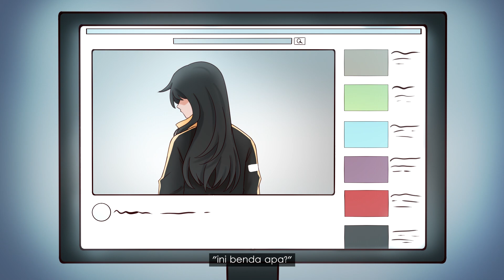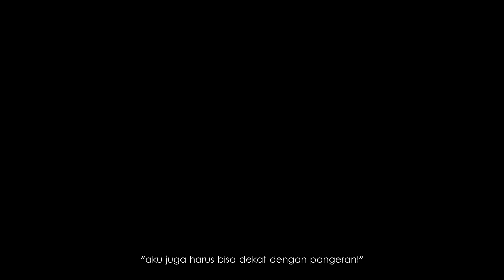【LORE VIDEO】 Menjadi VTuber Demi Cinta! 【Lovi Lovelia】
Padahal Lovi awalnya seorang Putri Kerajaan Lovelia...
Kok bisa sih tiba-tiba Lovi jadi VTuber?

'*•.¸♡ Lore Video Credits ♡¸.•*'
⮞ Illustrator: yuchan_104

'*•.¸♡ Hashtags ♡¸.•*'
⮞ General # LoviLovelia
⮞ Announcement # Lovinfo
⮞ Live/Clips # LovLive
⮞ Fanart # Lovillust
⮞ Memes # LoviLucu
⮞ Fan name: Lovichi